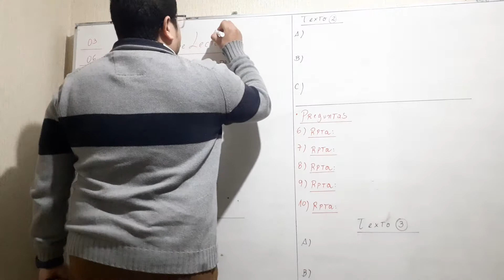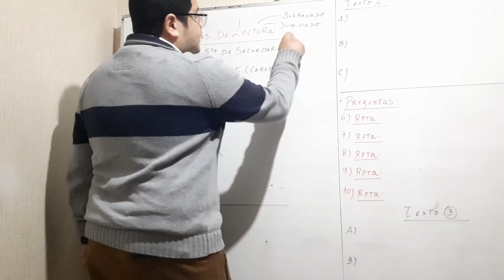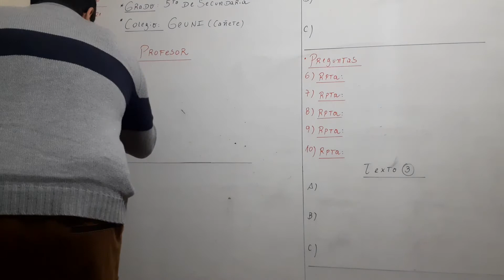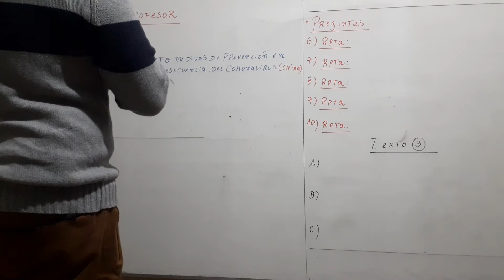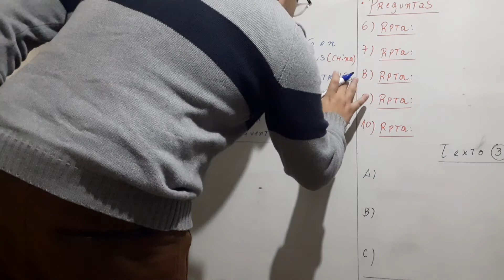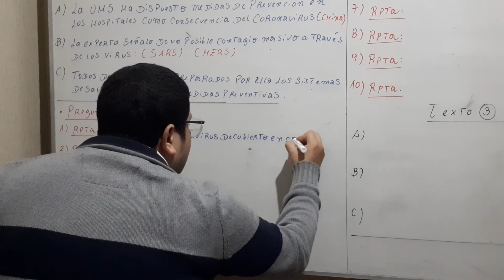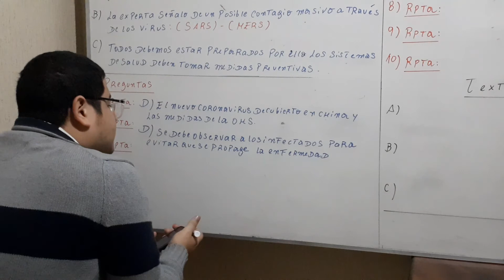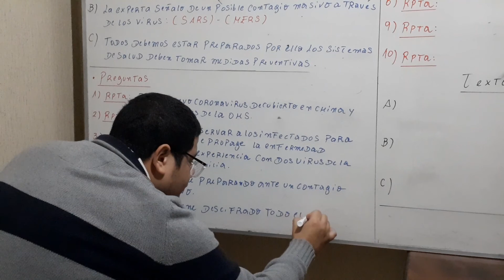Video 1. 5to año. Tema técnicas de lectura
TÉCNICAS DE LECTURA PARTE 1.